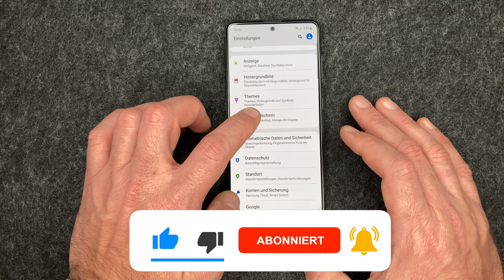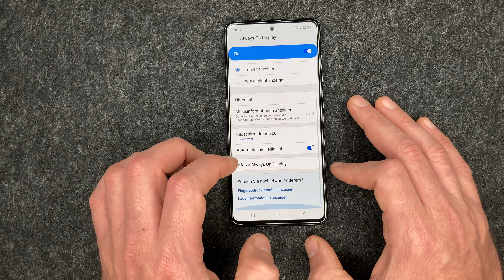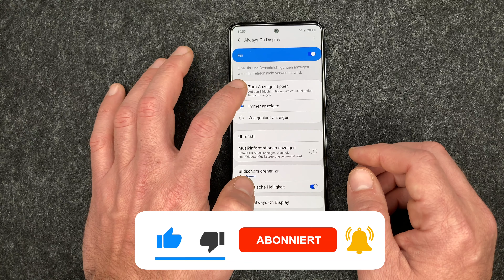Samsung Galaxy A51 📱 Always On Display aktivieren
Ihr wollt das Always On Display auf eurem Samsung Galaxy A51 aktivieren? Ihr wollt Informationen auf eurem Display sehen obwohl euer Handy ausgeschaltet ist? In diesem Video zeigen wir euch, wie ihr das Always On Display auf eurem A51 aktivieren könnt.